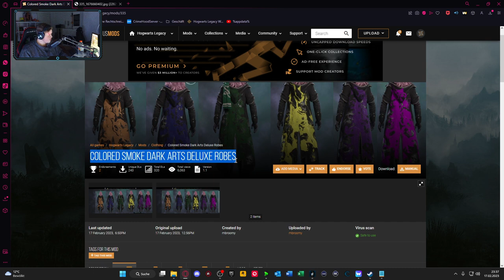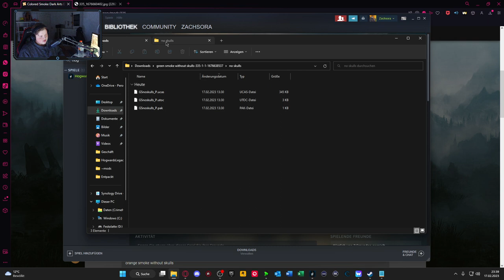Hogwarts Legacy Farbige "Dunkle Künste" Robe | PC | Mod | Kostenlos | Tutorial Deutsch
Herzlich willkommen zu diesem Video. Ich freue mich, dass du eingeschalten hast.
Über eine Bewertung, einen Kommentar und ein Like würde ich mich freuen.
Danke für alles! Schüüüüssss

Ordner: ~mods

🕹Equipment💻

Pc Komponenten: AMD Ryzen 7
2700X 8x3,70 GHz, GeForce RTX 2060
6GB, 16 GB RAM, 1000 GB HDD, 240 GB
SSD, Windows 10, WLAN

❗️ Alle Links sind nur gekürzt. Ich selber verdiene kein Geld damit ❗️